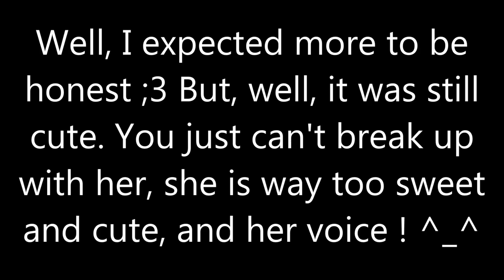SWTOR A Traitor Among the Chiss | Raina Temple romance reunion + Break up (All Answers)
This is the reunion with Raina Temple and reigniting the romance as well as the break up scene with her also including all answer choices :) Enjoy ~